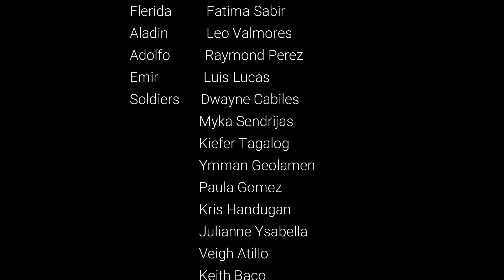Florante At Laura Trailer (Group 1 8-St. Hyacinth of Poland)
Florante At Laura Trailer made by Group 1 8-St. Hyacinth of Poland

Members:
Princess Gerolaga (Leader)
Fatima Sabir
Paulene Araneta
Martin Gauce
Leo Valmores
Raymond Perez
Luis Lucas
Precious Dellona
Christina Florito
Paula Gomez
Katherine Taroma
Kris Handugan
Feliz Copas
Keith Baco
Kiefer Tagalog
Ella Yares
Veigh Atillo
Julianne Ysabella
Dwayne Cabiles
Ymman Geolamen